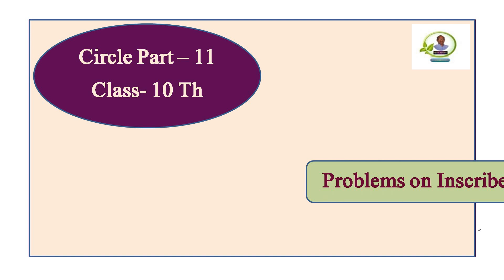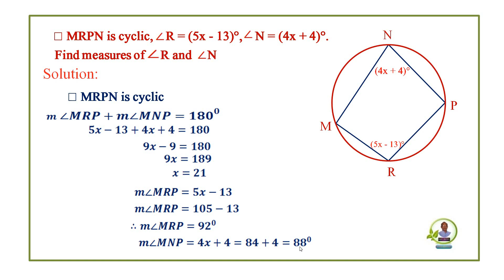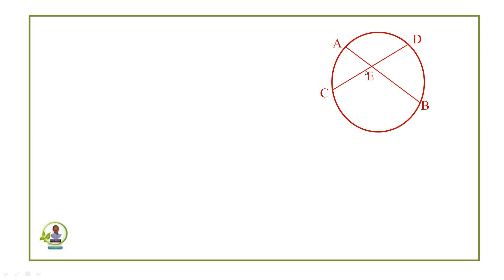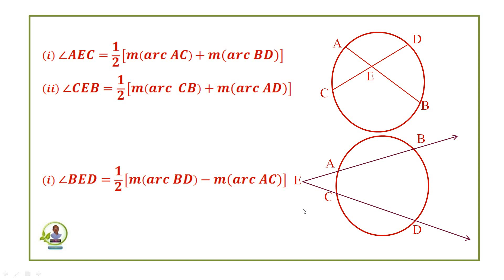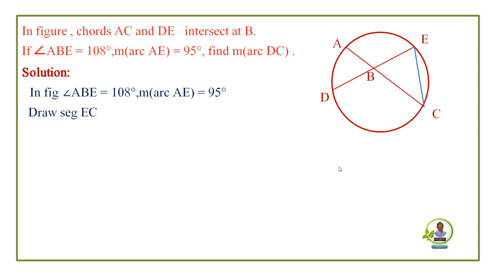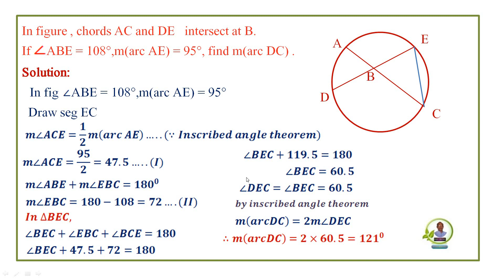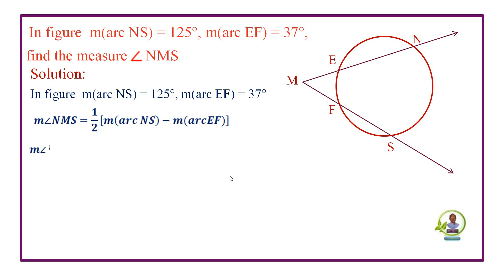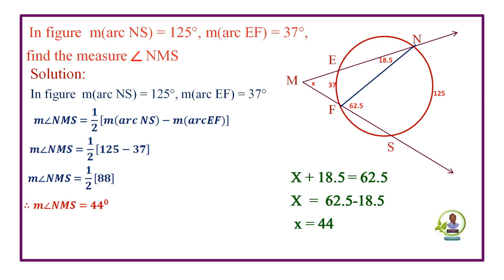Circle part 11::Class 10 Th :: Problems on Inscribed angle theorem.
Click bell icon to get latest updates.